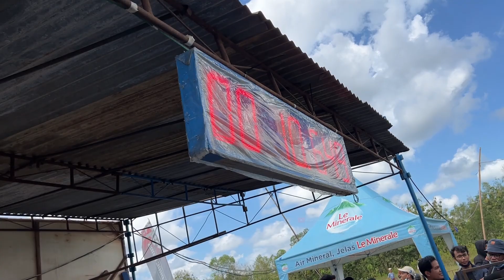AQUAMAN MARAH‼️ TUNTASKAN SEMUA KELAS HEREX 402 METER - DRAGBIKE IDW RACERTEES 2022 SERI 1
Official Instagram Kcsw Speedshop :
( Racing Start Product & Part Racing )

( Kcsw Product )

Alamat Store : Google Maps ( Kcsw Store )